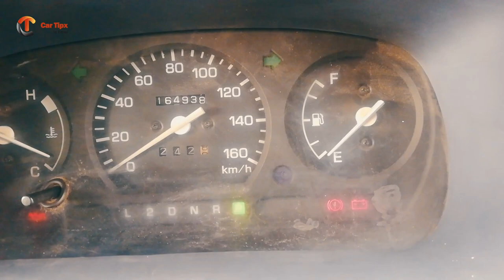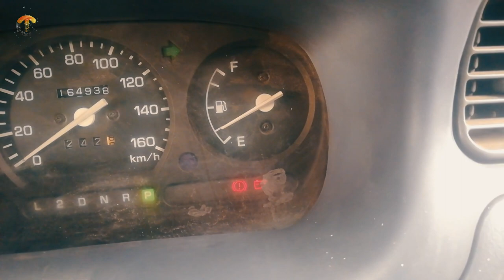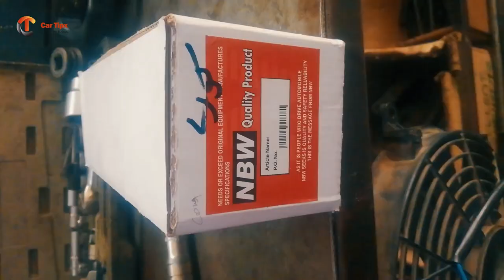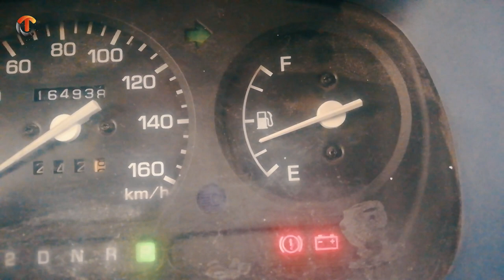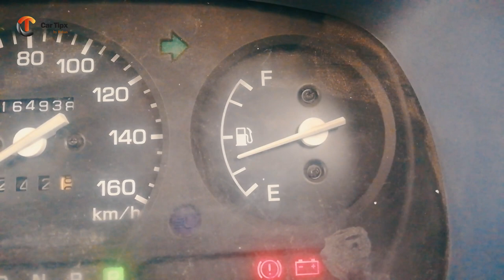How To Test and Replace Your Fuel Guage Of Daihatsu Cuore || Car Tipx || Urdu / Hindi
•Technecian.
Rehan Qamar
•Bio.
Rehan Qamar has 10 years of auto mechanic , electricle and management experience. He is able to do brake repair and tune-ups, including engine analysis, fuel injection and suspension analysis ETC.

•FilmMaker.
Adnan Khalil

•For WorkShop Location...

•For WorkShop Location...
Search This Plus Code In GOOGLE MAPS  (H46M+RP)

Smart Phone Camera...
Mate 10 Lite
Mic...
Boya M1
Editing Softwares...
Adobe (PhotoShop, Premiere Pro, After Effect, Audition)
Music Credits...